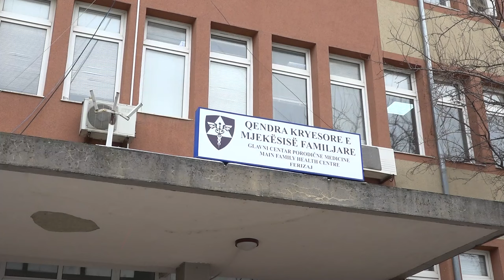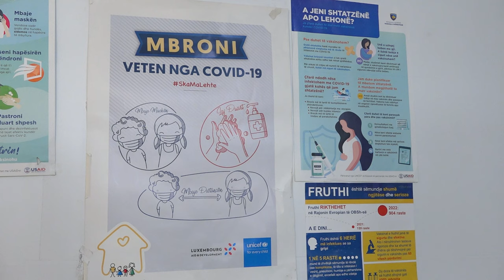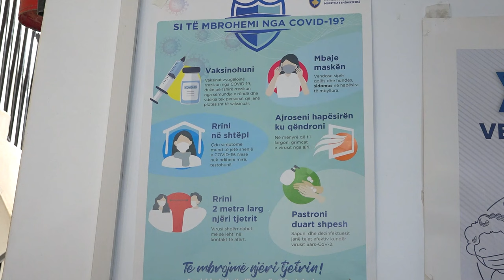Gripi sezonal i përhapur në masë, doktorët tregojnë se a ka dyshime për Covid 19